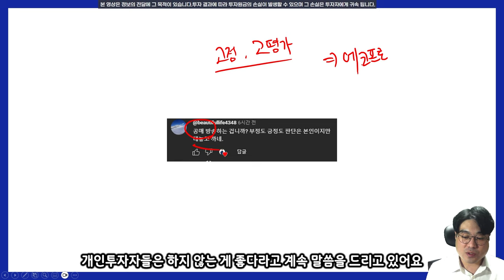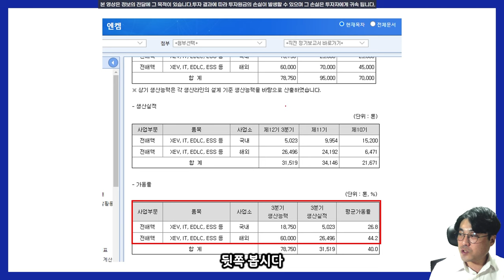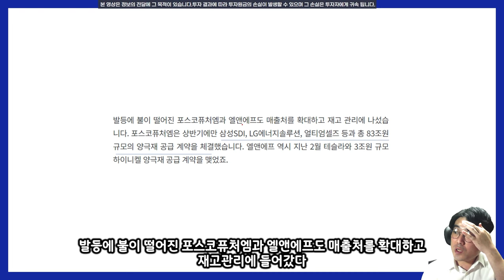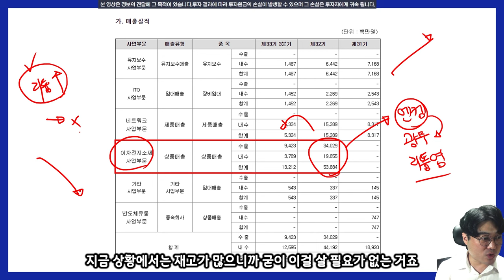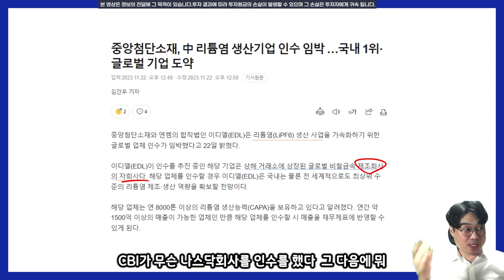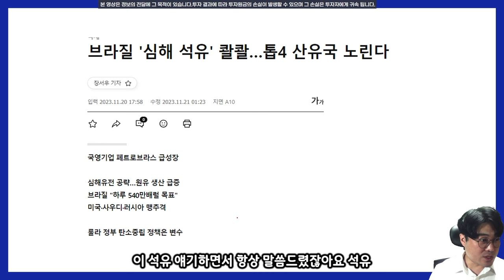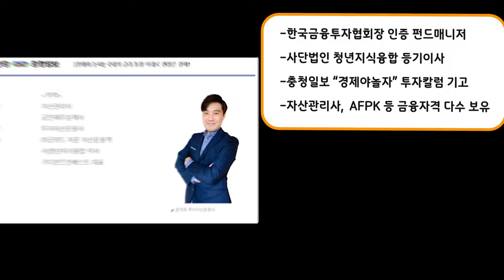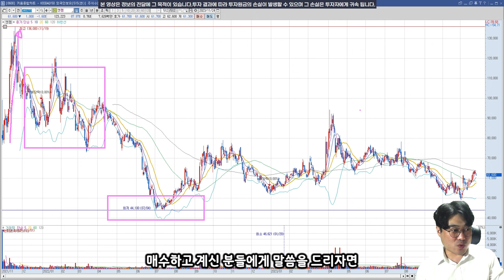[추적v.201] 엔켐은 왜 세력지도 종목들과 엮여 있을까? part.2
의외네요. 그나저나 씨아이테크와 조만간 접점이 생길 듯 합니다

😋 문견후가 추천하는 도서 링크 :  "경제적 해자"😋